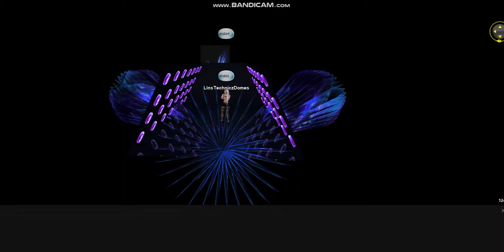DJ LINSTECHNICZDOMES (MALA)